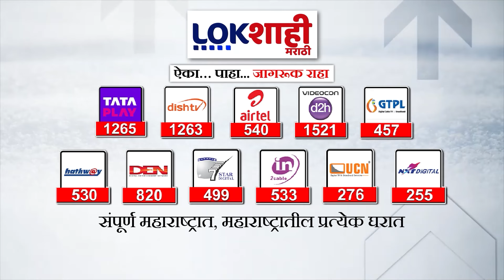Sanjay Raut On Arvind Kejriwal : अरविंद केजरीवालांना अटक, संजय राऊतांचा भाजप सरकारवर हल्लाबोल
sanjay raut
sanjay raut on ram mandir
sanjay raut on prakash ambedkar
sanjay raut tv9 marathi